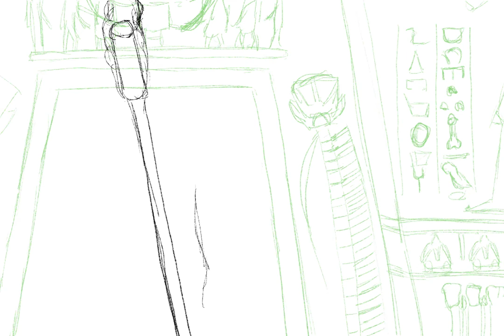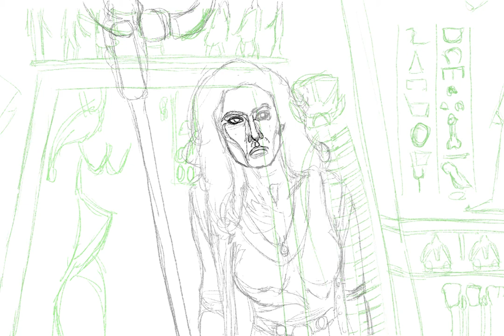The Mummy Returns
Painting of a still from The Mummy Returns featuring the always wonderful Rachel Weisz. This was done with the acrylic brushes in Procreate on the iPad.